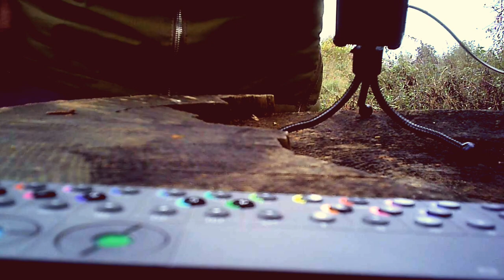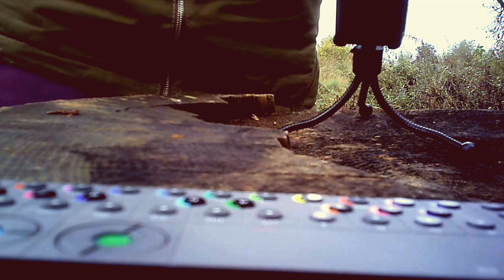Morning Dew | Op-Z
House jam outside the house.
Single pattern, mute groups, tape track.
Stock OpZ sounds and synths.